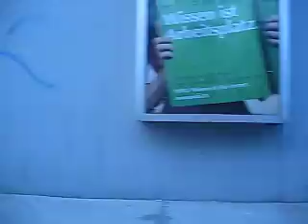Wien | Linie 5 | Praterstern - Westbahnhof | Teil 4/4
Type: ULF B | Mitfahrt in einem Zug der Linie 5 von "Praterstern" nach "Westbahnhof". | Datum der Aufnahme: 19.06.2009